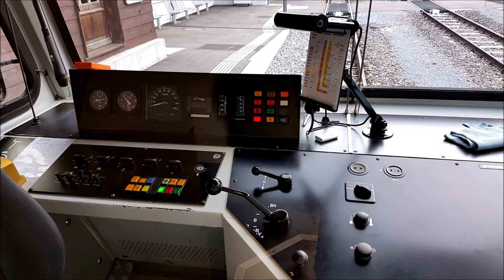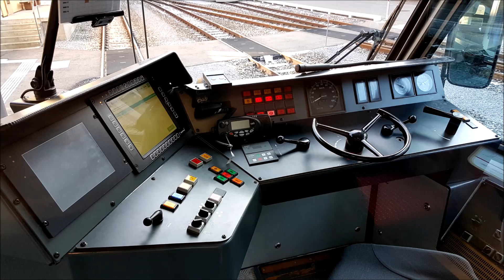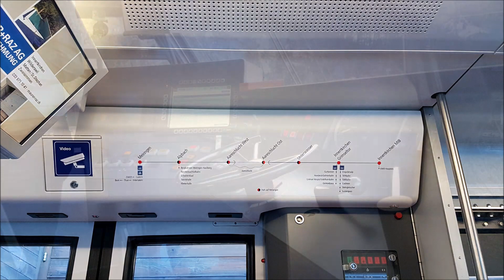Die Neue MIB